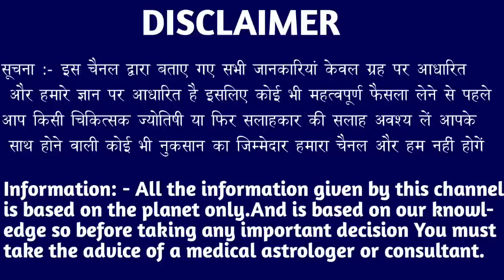कन्या राशि वालों 29 से 5 अप्रैल जो बड़ी घटना होने वाली है सात जन्म तक याद रहेगा। Kanya Rashi